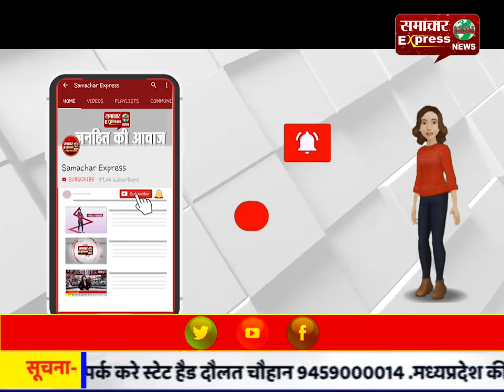मथुरा में व्यापारी की हत्या के बाद आक्रोश, सड़क पर शव रखकर लगाया जाम